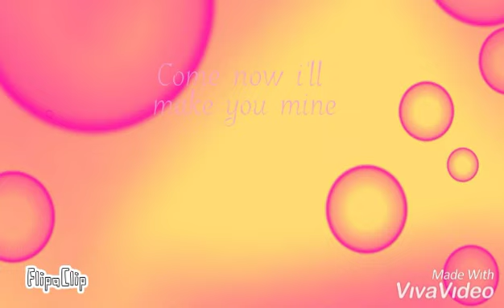Who your daddy meme ft.Viloria Harris